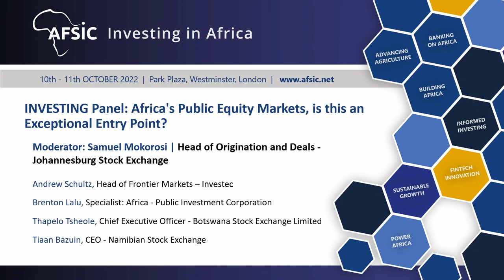Africa’s Public Equity Markets, is this an Exceptional Entry Point?